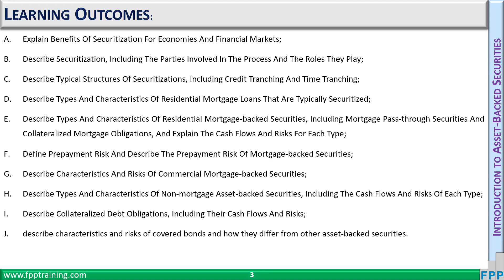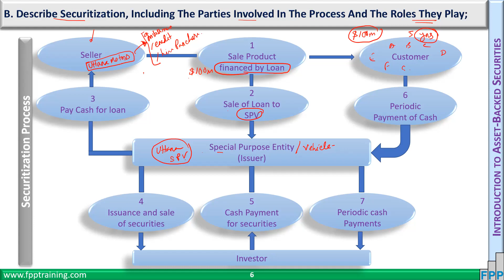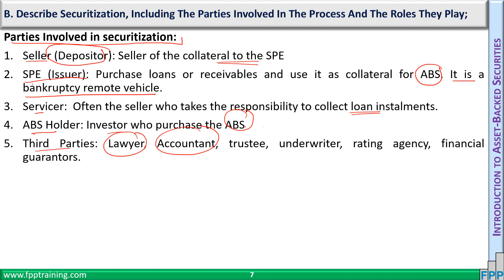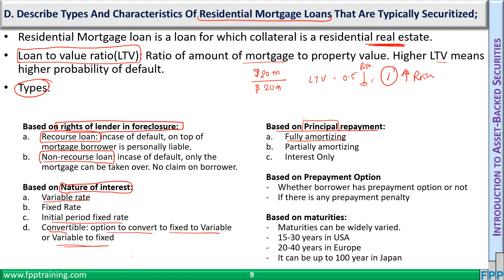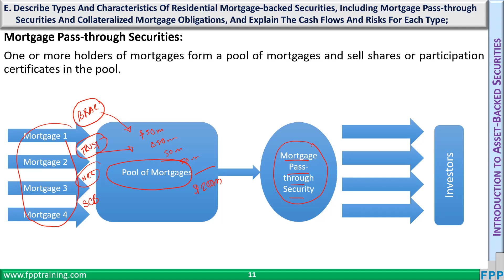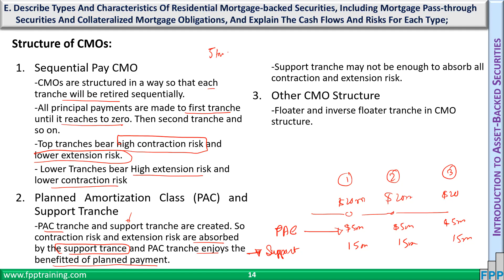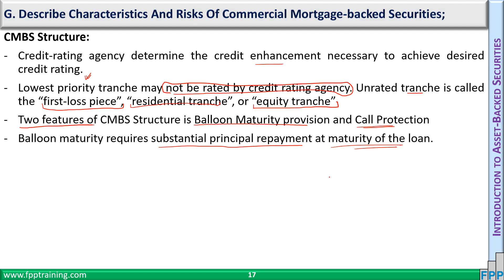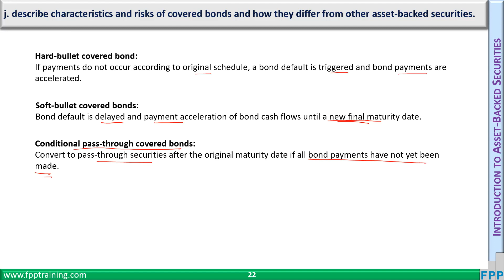Class 147: FI V4R4 (2023)